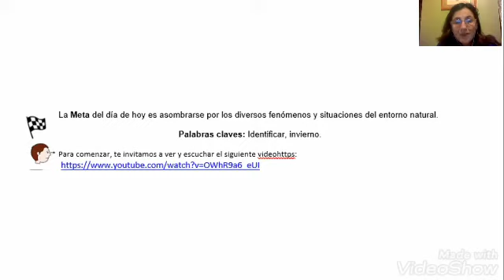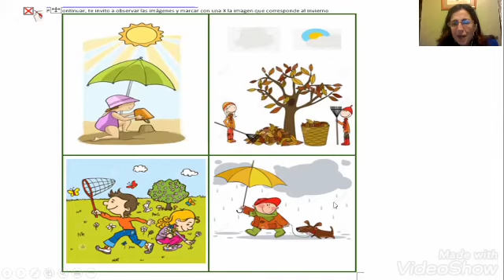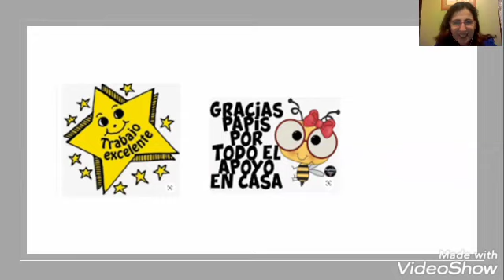Video nro 25. Exploración del Entorno Natural. Nivel Medio Mayor "A", 22 de junio 2020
Ingrid Escobar Zepeda